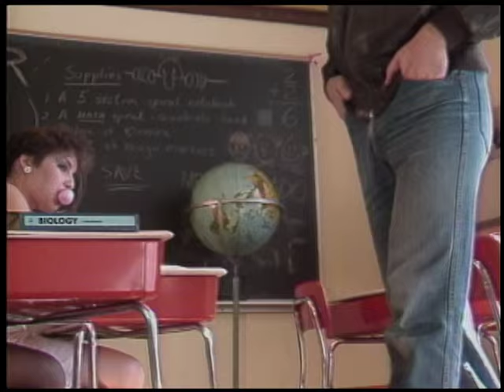Party Girls "Can Dick Come Out To Play" 1983.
Directed by John McNaughton. Definitive hi-res version newly transferred from 1" video master.

Classic Party Girls smut pop single from 1983. The perfect marriage of urban chicks, garage pop and B-movie smut sensibilities in the era of Prince. This is what happens when you give two deviants with time on their hands a budget and large quantities of alcohol and other things. From a time when making video was hard... and damned expensive.